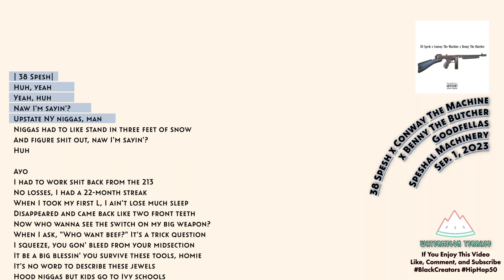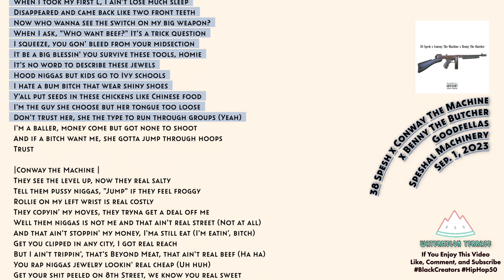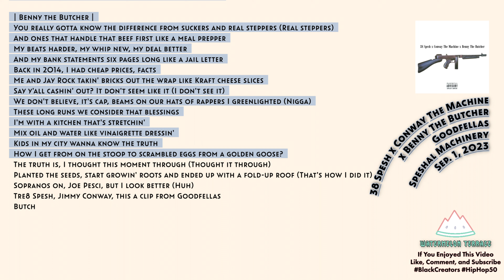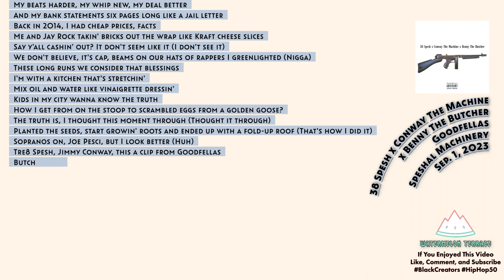38 Spesh x Conway The Machine x Benny The Butcher | Lyrics Video | Speshal Machinery | 2023 | (46)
"Goodfellas," a formidable track featuring 38 Spesh, Conway The Machine, and Benny The Butcher, is a raw testament to the relentless grind and intricate craftsmanship that defines the Griselda collective and its affiliates. Hailing from the gritty streets of Buffalo and Rochester in New York, these artists bring East Coast hip-hop to its zenith, with an unapologetically grimy aesthetic.

Presented on an as-yet-unnamed album, the track delivers a masterclass in storytelling, dropping listeners into a world of unyielding ambition, street ethics, and the constant struggle for power. With 38 Spesh's soul-piercing beats as a backdrop, Conway The Machine and Benny The Butcher trade verses that are both ruthless and poetic. The lyrical content doesn't shy away from the darker aspects of life, instead opting to capture its complexity through a nuanced lens.

In "Goodfellas," every line is a brushstroke in a vivid painting of resilience and raw power, making it an essential listen for those seeking an authentic hip-hop experience. The song reconfirms that when it comes to crafting tales of survival and triumph in the harshest conditions, few do it as well as these artists.